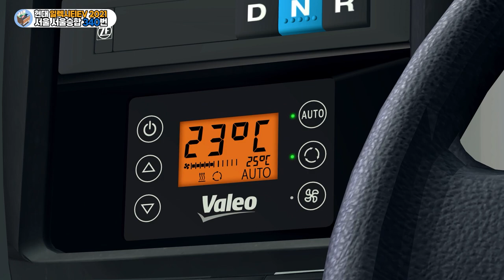[OMSI2] 서울 서울승합 340번 (현대 일렉시티EV 2021)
Map: Namcheon Legacy Line Fix

OMSI2 340번 서울승합 OMSI2한국버스 OMSI2hyundai OMSI2Daewoo - Enjoy!